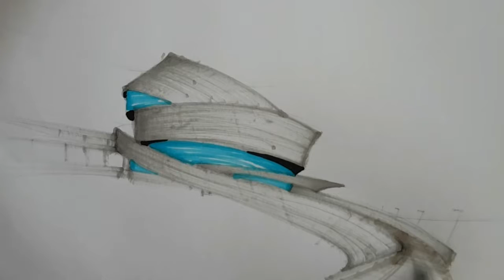Architectural Sketching - Time lapse #14 - اسکیس و راندو در معماری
•  Cruise Terminal / Luís Pedro Silva Arquitecto
• Architectural Sketching by HaStI
• x16 Speed Time lapse